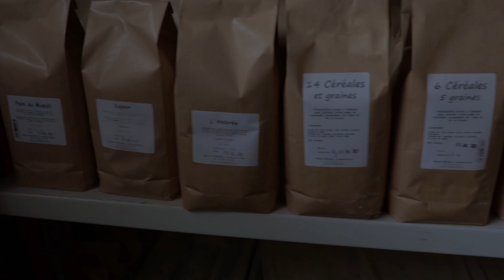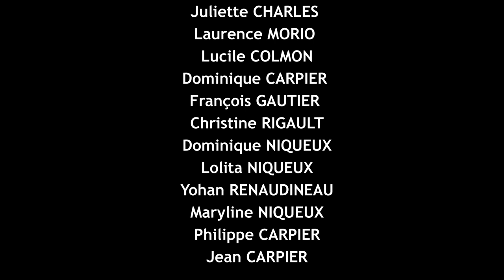Minoterie Siohan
Producteurs Locaux en vidéos !
Nous sommes 4 étudiantes motivées ayant monté un projet qui a pour ambition de favoriser les circuits-courts et de recréer du lien entre producteurs et consommateurs.
Nous avons donc réalisés de petites vidéos pour vous présenter quelques producteurs de notre territoire, Le Pays de Morlaix en Bretagne.
Une cagnotte a été créée pour financer notre projet, si vous voulez nous soutenir cliquer sur le lien :

Bon visionnage !

Morgane ABBAS, Margot CARPIER, Mélanie NIQUEUX et Sarah GARDERE